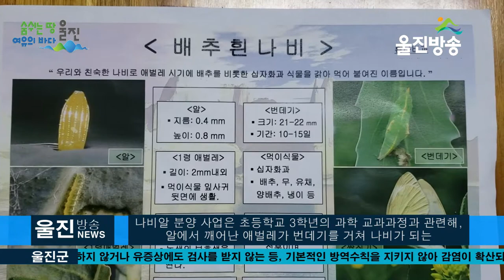학교에 나비가 훨훨, 교실에 생동감, 호기심 넘쳐...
ㅣ울진군시설관리사업소, 관내 초등학교에 학습용 나비알 분양
(기자)
왕피천공원 곤충 체험관에서는 배추 흰나비와
큰줄 흰나비가 한가로이 날아다닙니다.

손에 올려 놓아도 쉽게 달아나지 않습니다.

태어난지 1시간 밖에 되지 않는 친구도 있습니다.

울진군(군수 전찬걸)은 지난 19일부터 23일까지
울진군 관내의 15개 초등학교를 대상으로
울진군 시설사업소가 자체 생산한 나비 알을 분양했습니다.

 이번에 분양한 나비알은 배추흰나비와 큰줄흰나비의 알로
케일(애벌레 먹이식물)과 함께 분양되었으며,
나비생태설명서를 비롯해 사육에 필요한
모든 준비물과 함께 무료 분양했습니다.

 나비알 분양 사업은 초등학교 3학년의 과학 교과과정과 관련해,
알에서 깨어난 애벌레가 번데기를 거쳐 나비가 되는
모든 과정(30~35일 소요)을 교실에서 직접 관찰할 수 있어
학생들에게 생생한 체험 기회와 생명의 소중함을
동시에 느낄 수 있는 기회를 제공하고 있습니다.

-인터뷰/권민철 울진군시설관리사업소 주무관

울진군은 자체사육을 통해 2013년부터 매년 분양하고 있으며
타 지자체에서는 하지 않는 보기 드문 사례로 관심이 집중되고 있습니다.

전찬걸 울진군수는 “학생들이 나비를 키우면서 관찰할 수 있는
산교육의 기회 제공은 물론, 교과 과정과 연계되므로 학습효과가
매우 클 것으로 기대하고 있다”며, “앞으로 울진교육지원청과
지속적으로 연계하여 학교 교과과정에 도움이 될 수 있는
장수풍뎅이, 사슴벌레, 흰점박이꽃무지, 호랑나비등도
자체증식을 통해 필요한 학교에 분양하겠다”고 밝혔습니다.